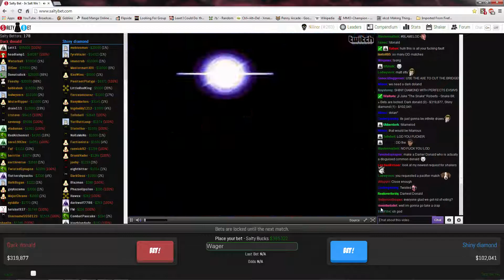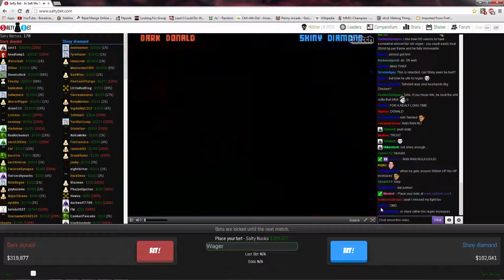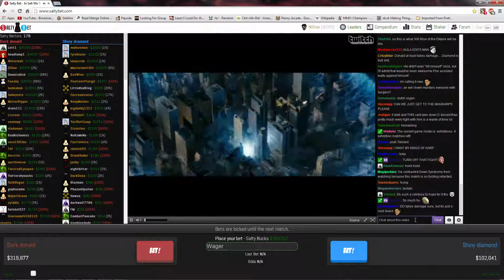Salty Bets: Dark Donald vs Shiny Diamond